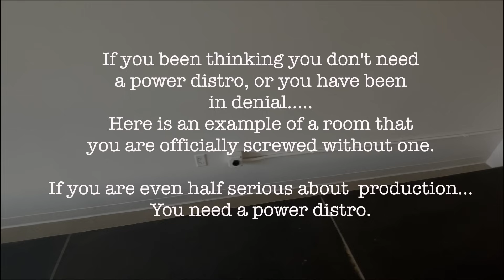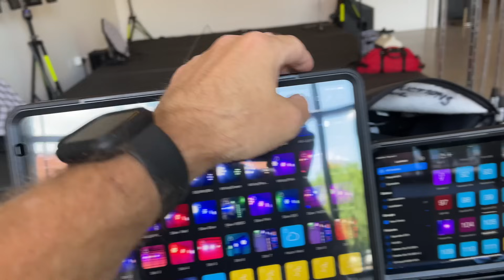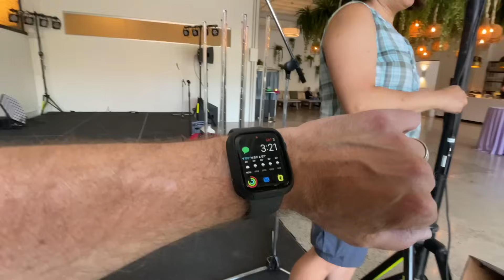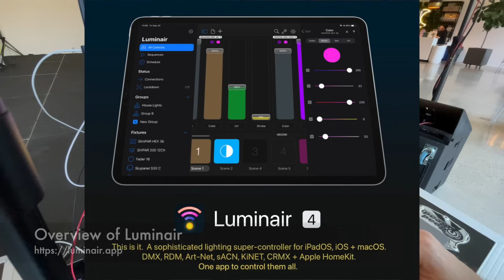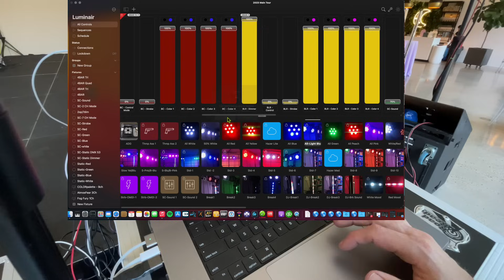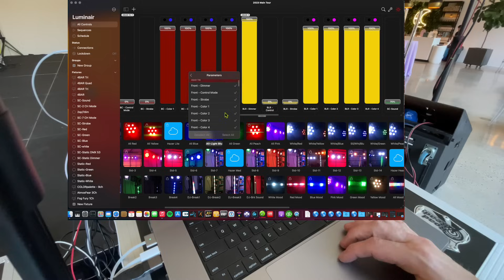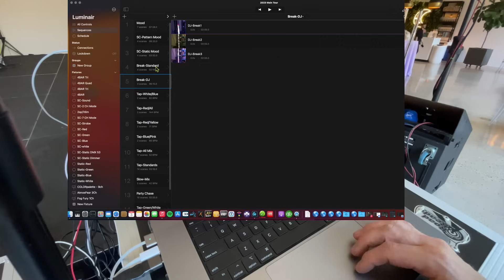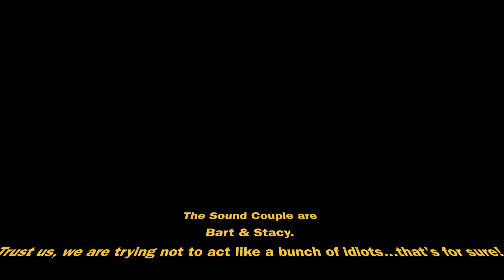The Sound Couple's Light Adventure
The Sound Couple is off to another wedding that's held at a venue that we have not had the pleasure of hearing it's take on acoustics!

You will notice that with all of the extra time we had and the fact that Stacy isn't there for most of it, this left Bart to do a lot of talking and provided a great opportunity to mess some things up...We got ourselves into a last minute lighting "situation".

Before that all goes down, we take the opportunity to provide an overview of Luminair

We hope you enjoy this tale of the lights and more importantly, see how we manage through some typical challenges of the big wedding day.

The Sound Couple primarily use PreSonus gear featuring:
PreSonus UC Surface
PreSonus CDL12
PreSonus CDL18s
PreSonus 32R
PreSonus SW5E
PreSonus NSB Stageboxes
PreSonus AVB-D16

Please see our "About" for a more comprehensive list of gear we use.